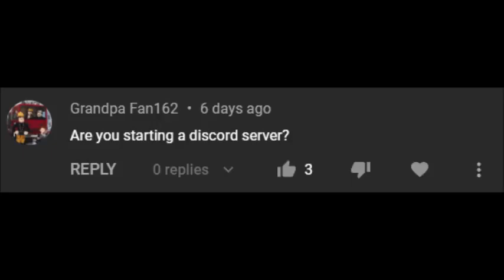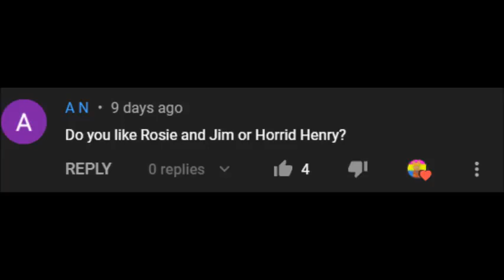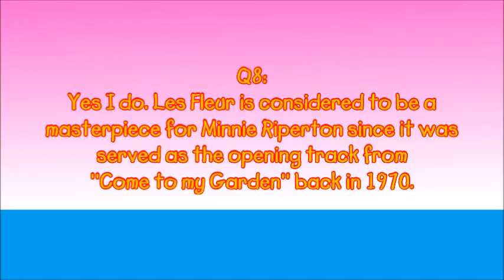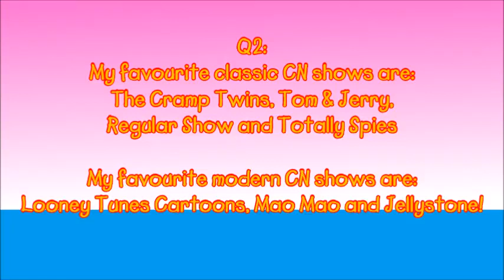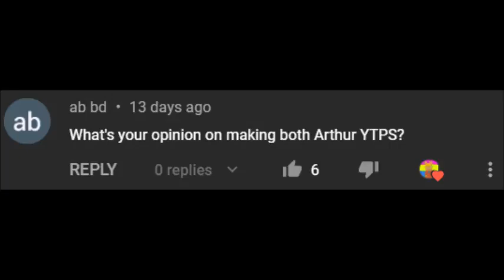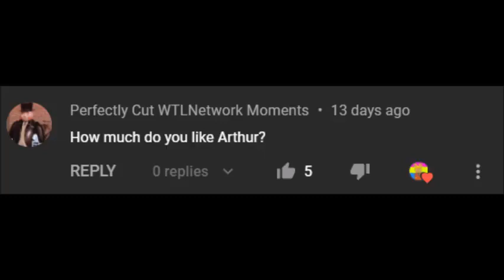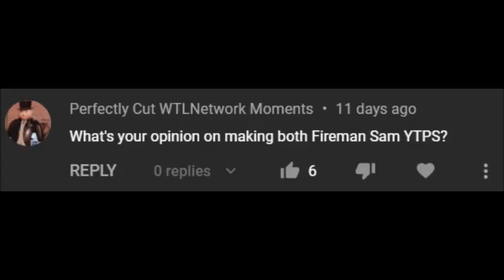Zackzilla's 6th Q&A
"Here is the 6th Q&A video where I, Zackzilla will be answering your questions that you send to me.

Discord Nametag: Zackzillawarthogma#7249